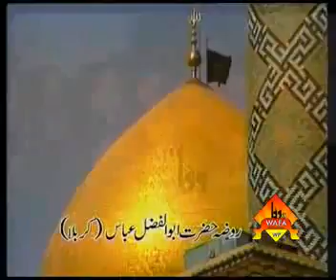MERA GHAR JALAYA LUTIYAAN RIDAWAAN | NAZIM PARTY 2010| ANJUMAN e SHABAB UL MOMINEEN.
Kalam: Mera Ghar jalaya lutiyaan ridawaan.
Reciter: Nazim Party.
Sangat: Anjuman e Shabab ul Momineen.